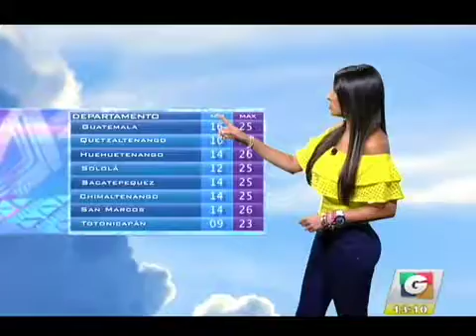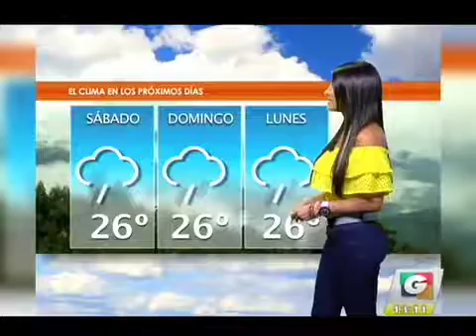noti 1 23 1 iPhone